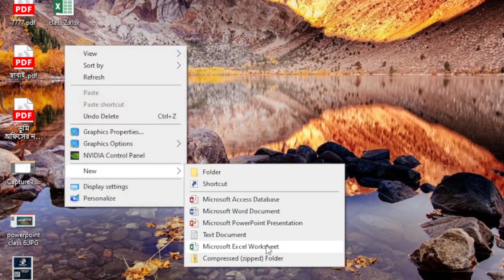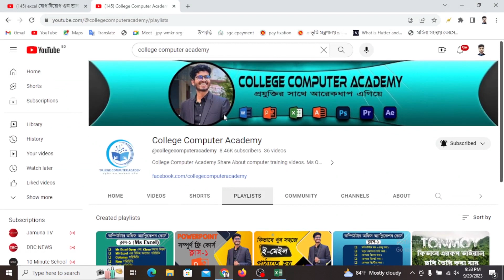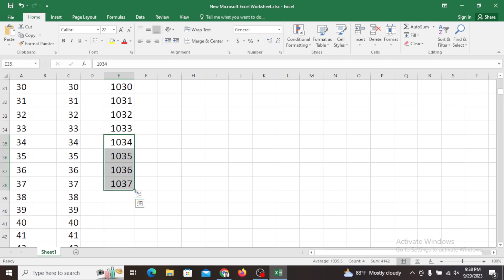Ms Excel full Course Class-2 | Excel Bangla Tutorial-2016 | College Computer Academy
Are you looking for Ms Excel full Course Class-2 If so, you've come to the right place! In this video, I'm going to be teaching you all about Ms Excel 2016, from beginner to advanced.

Ms Excel 2016 is a powerful and versatile Excel spreadsheet application. In this full course, I'll be teaching you all about Ms Excel 2016, from beginner to advanced. This is the perfect training course for anyone who wants to learn Ms Excel 2016 in detail. So be sure to check out this video and learn everything you need to know about Ms Excel 2016!
Ms Excel full Course Class-2 | Excel Bangla Tutorial-2016